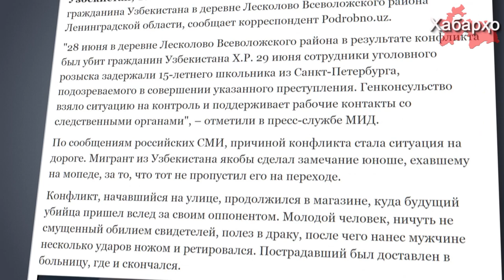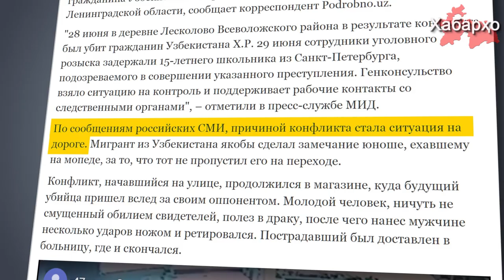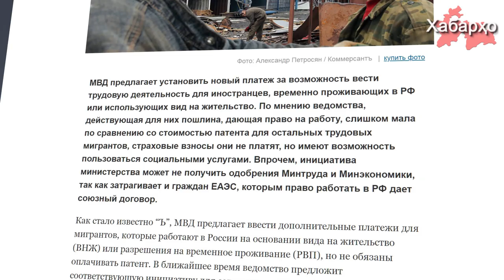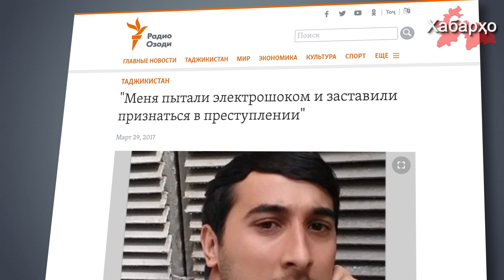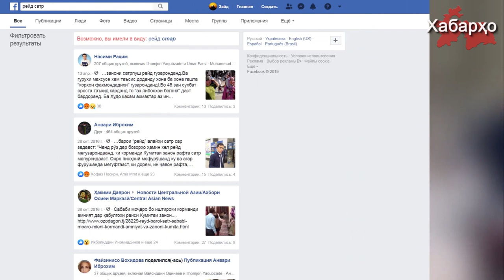Хабарҳои Тоҷикистон ва Осиёи Марказӣ 07.07.2019 (اخبار تاجیکستان) (HD)